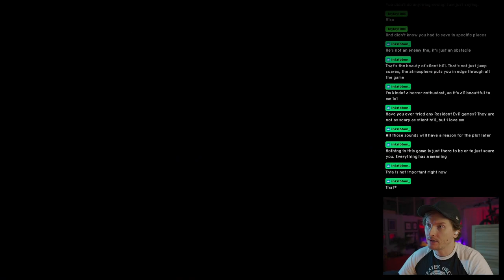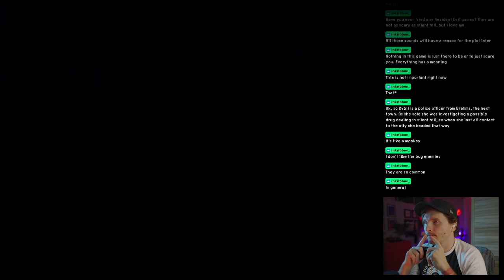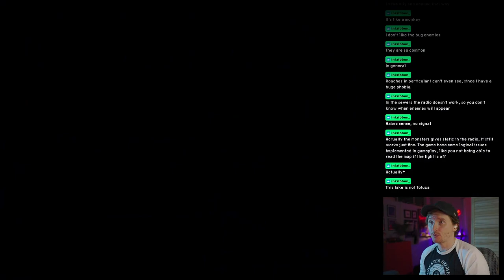I'm a pest exterminator for Silent Hill - Silent Hill 1 Blind Playthrough [Part 6]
After cleaning up the hospital, Harry meets Cybil at an old antique shop. Then, suddenly, Silent Hill becomes very dark, and very scary. We also meet new monsters, like... "bug" and "dog man sloth monkey" and "other bug" and "sewer lizard" and "bug." Oh boy.

I've got a problem. Now that I'm finally playing through some of these Silent Hill games I need more. So I've decided to do a Silent Hill 1 playthrough, on PS1. I'm using DuckStation and I'm running it at a higher resolution to try and give you a better video quality.

Originally I was thinking that less triangles = less scary, but now I'm not so sure...

0:00:00 To the Green Lion!
0:02:23 Cybil!
0:09:15 Lisa!
0:17:14 Oh lawd that's a big bug!
0:24:32 Lisa again!
0:29:18 Oh dang more big bug!
0:33:35 Waterworks means sewer!
0:50:00 Resort area!
0:54:16 Resort area but spookier!
0:58:22 Cybil 2: Electric Bugaloo!
1:03:02 To the lighthouse!
1:10:18 The aforementioned lighthouse!
1:13:36 To the amusement park!
1:22:23 That amusement park I was talking about!

Episodes release every Tuesday and Thursday until the game is done or I lose myself to the darkness.